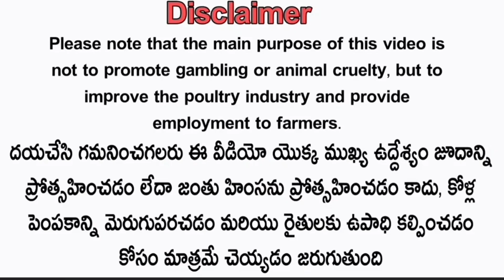cheep and Best 5 పట్టా పుంజులు పెట్టలు :-7799557248